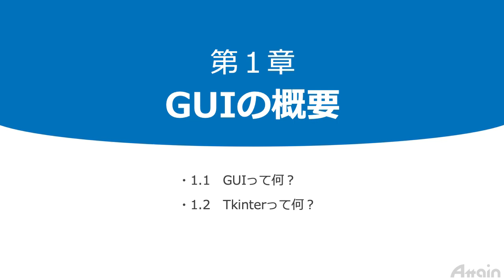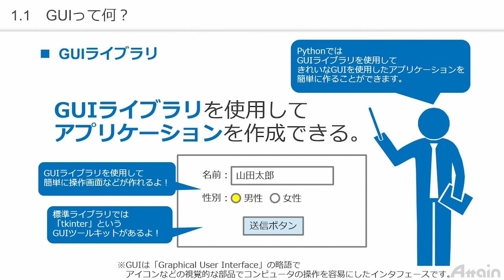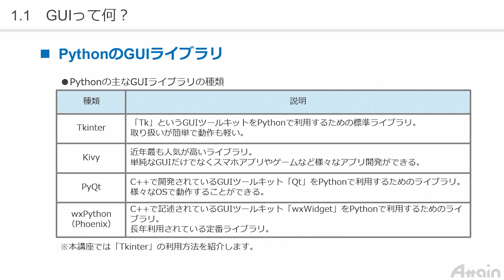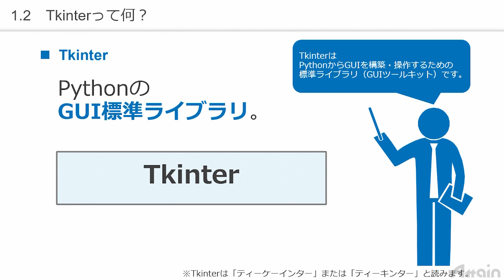Python基礎オンライン教材✍誰でもわかる Python GUIアプリ 第１章 GUIの概要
誰でもわかる Python GUIアプリ
PythonはGUIアプリが作成できるプログラミング言語です。GUIとは、コンピューターの操作の対象が絵で表現されるユーザーインターフェースで、GUIを利用することでマウスなどを使用して直感的にコンピューターを操作できます。この講座では、GUIアプリを作ってみたい方を対象に、PythonのGUIの利用方法、イベント処理、メニューの利用方法、お絵かきアプリの作成方法などについて学習します。PythonのGUIアプリの作成方法を習得したい方や、将来GUIアプリやWebアプリやAI関連のアプリを開発してみたい方におすすめの講座です。
この講座は、映像と同じサンプルプログラムも付属するので、ダウンロードして参考にすることができます。また各章の終わりには小テストがあり、理解度チェックもできます。

・講師
ＩＴ研究所　荒川栄一郎

・内容
・誰でもわかる Python GUIアプリ Vol.1（約88分）
第０章　開発環境のインストール
第１章　GUIの概要
1.1　GUIって何？
1.2　Tkinterって何？
章末問題
第２章　GUIの基礎
2.1　主なGUI部品の紹介
2.2　画面を表示しよう！
2.3　GUI部品を使ってみよう！
2.4　画像を表示しよう！
2.5　キャンバスを使ってみよう！
章末問題
第３章　イベント処理
3.1　イベント処理って何？
3.2　イベント処理をしてみよう！
章末問題

・誰でもわかる Python GUIアプリ Vol.2（約86分）
第４章　メニュー
4.1　メニューって何？
4.2　メニューを使ってみよう！
章末問題
第５章　画像データ
5.1　Pillowって何？
5.2　画像の保存
5.3　画像の読込
章末問題
第６章　GUIアプリ
6.1　お絵かきアプリを作ろう！
6.2　お絵かきアプリの作成方法

・下記ＵＲＬでサンプル視聴できます。

※本教材動画の解像度は1280×720となっており、全体を把握し易く、細かい操作も見易くなっています。

■Word・Excel・CAD・DTP・DTM・映像編集・サーバー・データベース・システム開発・コンピュータ知識（ネットワーク等）・開発言語・TOEIC(R) TEST、ビジネスマナー・情報セキュリティ・決算知識・財務諸表読み方・クレーム対応・メンタルヘルスまで幅広い分野のコンテンツ
■講座数は100以上